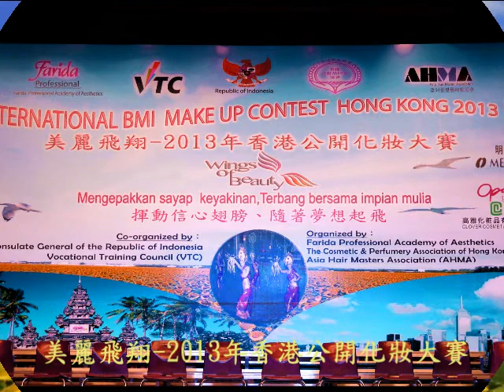美麗飛翔 2013年香港公開化妝大賽